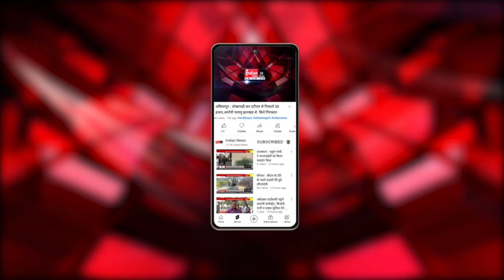Raipur : पूर्व सांसद Arvind Netam ने सुप्रीम कोर्ट के फैसले का किया स्वागत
Our Links